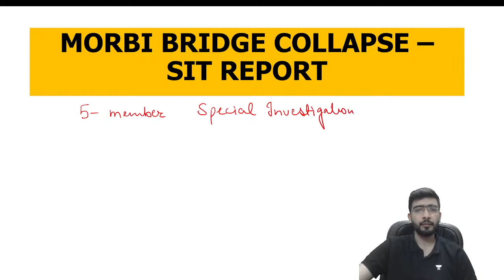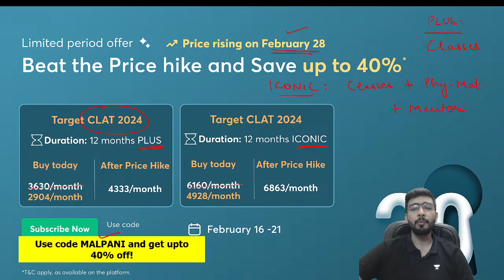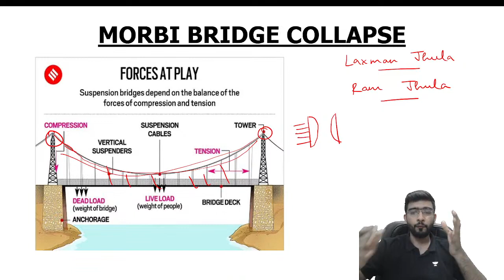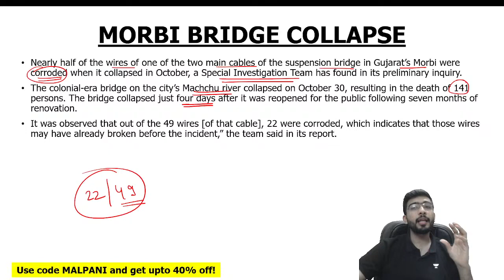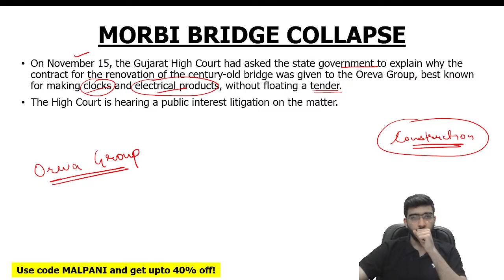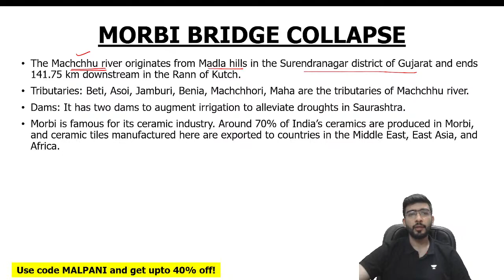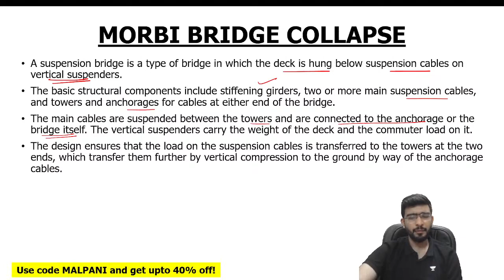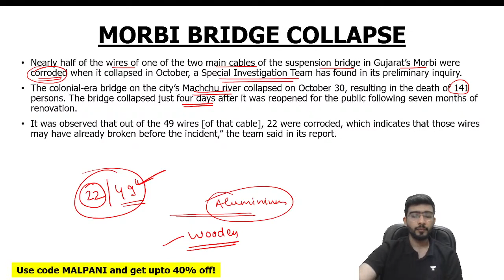Ground Report From Morbi Suspension Bridge Collapse Site | Keshav Malpani | Unacademy Legal World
In this session, Keshav Malpani would discuss the Ground Report, which was recently published on Morbi Suspension Bridge.
This session would be helpfull for the aspirants who are preparing for MHCET, SLAT, LSAT, CLAT and AILET.

Prices rising on - 28th February by 20%